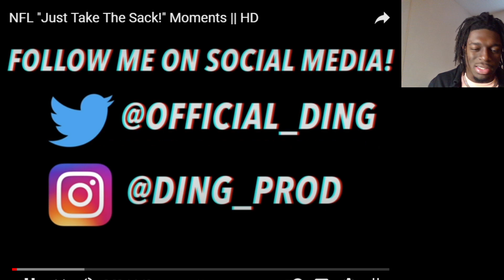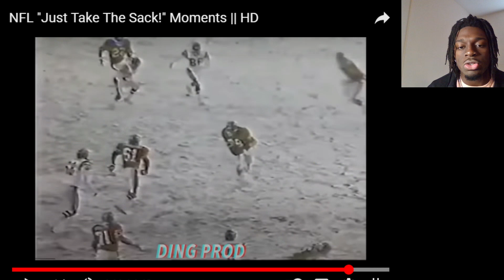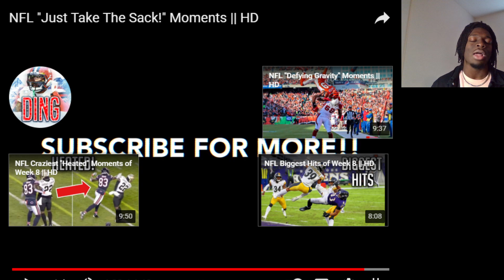NFL "Just Take The Sack!" Moments Reaction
All NFL Content I use is owned by the NFL I do Reactions to NFL highlights